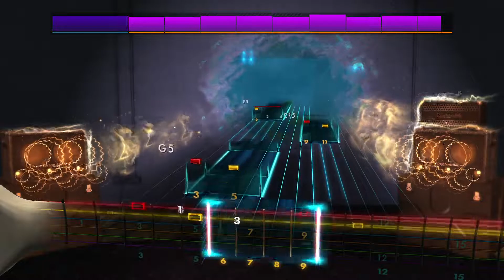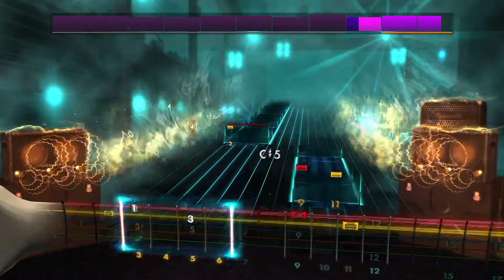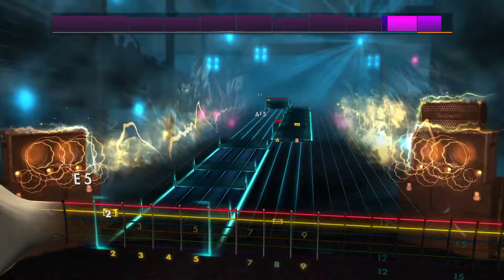Rocksmith2014 - Extreme Noise Terror - Raping the earth(Lead99%)